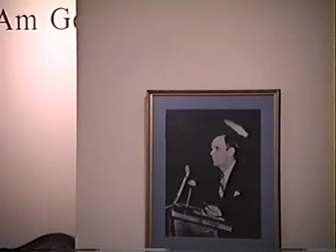THINGS THAT ARE TO BE #3 1994 012 1294